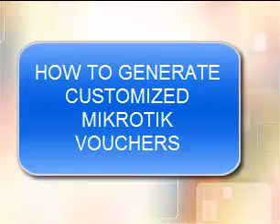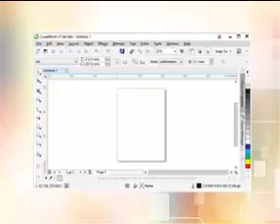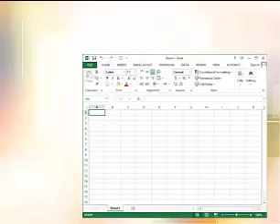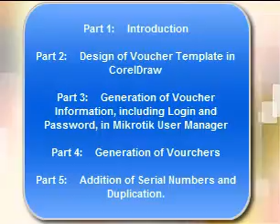How To Generate Customized Mikrotik Vouchers with Serial Numbers PART 1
This is a tutorial on how to generate customized vouchers with serial numbers for Mikrotik User Manager.
These vouchers could be made in singles or in duplicates. The duplicates make accounting easier, enhance security and reduce fraud. The vouchers could also be printed on any desktop printer or in a Printer's shop.